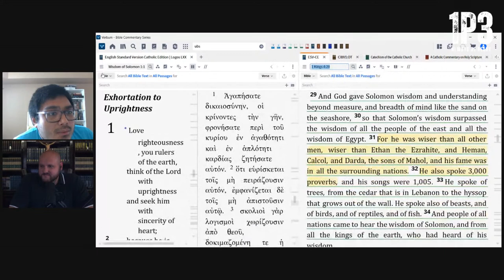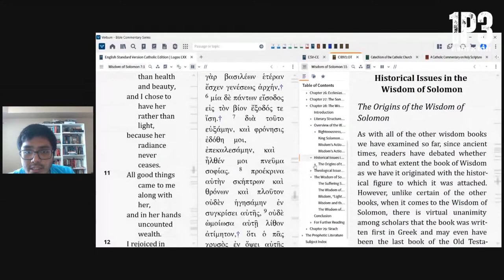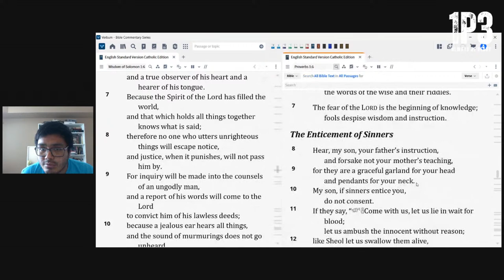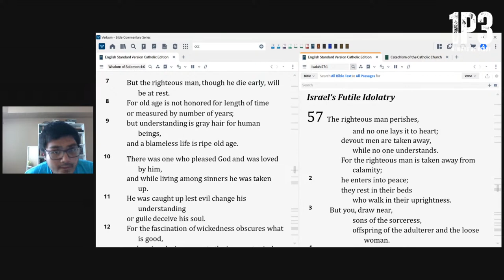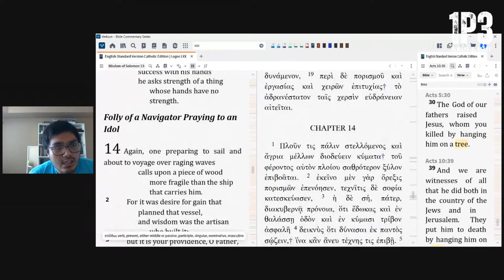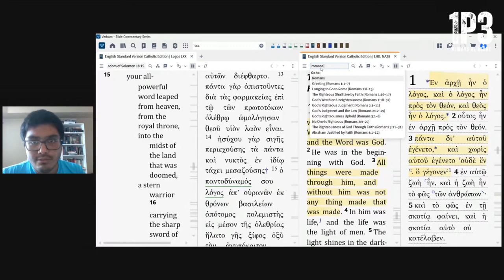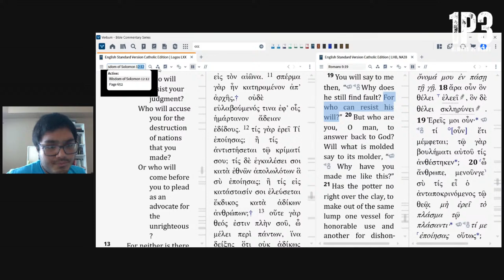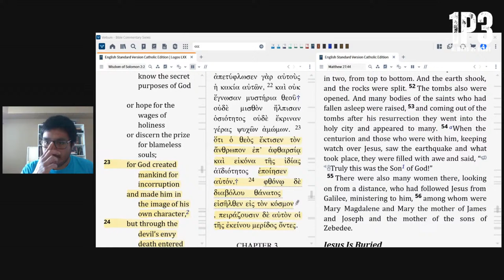Catholic Commentary on the Wisdom of Solomon w/ Luis Dizon